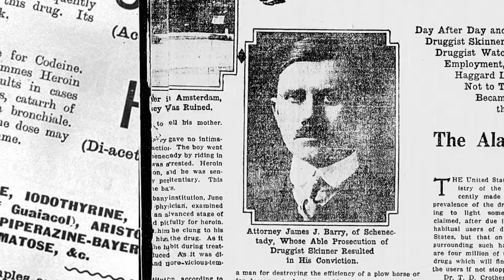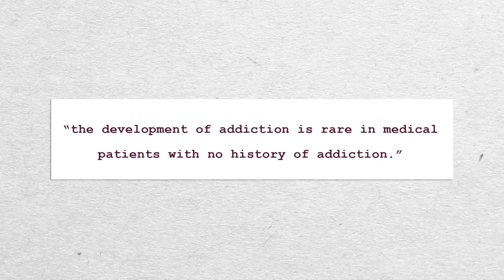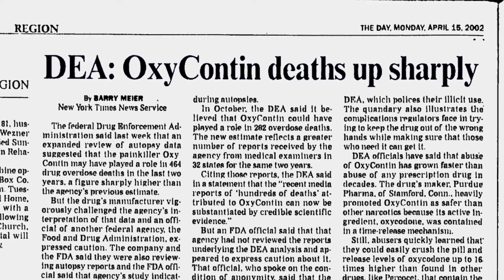A history of opioids | Deseret News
A look at the rise of opioids in America.

Be informed, be inspired and see the world through the eyes of award-winning photographers and journalists. See the site, too